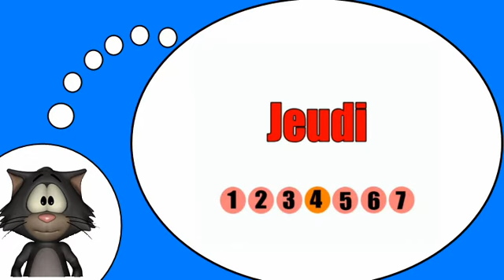El idioma francés para todo el mundo = Los días de la semana